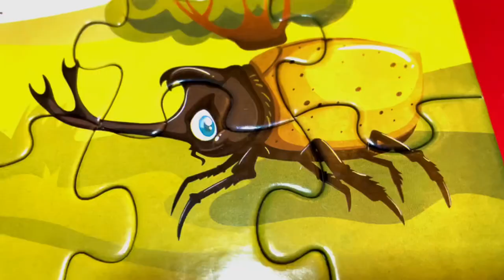JIGSAW PUZZLES FOR KIDS | Learn about Vegetables, Insects and Dinosaurs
Learn about Vegetables, Insects and Dinosaurs with these cute Jigsaw Puzzles.

You can skip ahead to find your favorite puzzle at the following time:

0:00 - Intro
0:16  - Vegetables
2:11   - Insects
4:08  - Dinosaurs